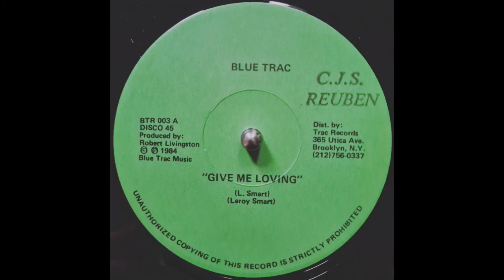Leroy Smart - Give Me Loving & Version (1984 Rubadub)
Big and heavy Leroy Smart! 80s style and fashion with killer riddim and synths. BiM!